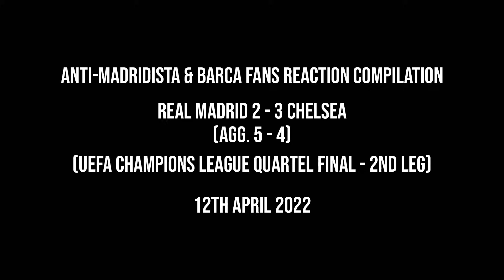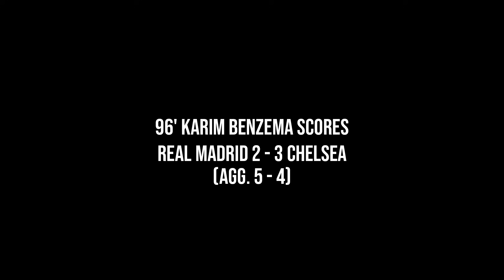ANTI-MADRIDISTAS & BARCA FANS REACTION TO REAL MADRID VS CHELSEA (UCL QUARTER-FINAL) | FANS CHANNEL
Compilation of Anti-Madridistas & Barca fans reactions to Real Madrid vs Chelsea match on 12th April 2022 for 2021–22 UEFA Champions League Quarter-final (2nd leg).